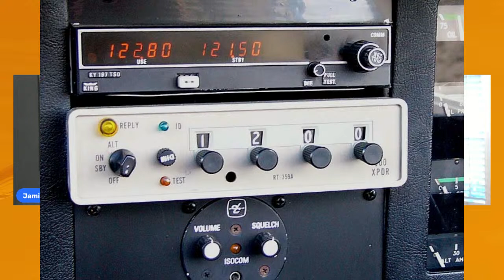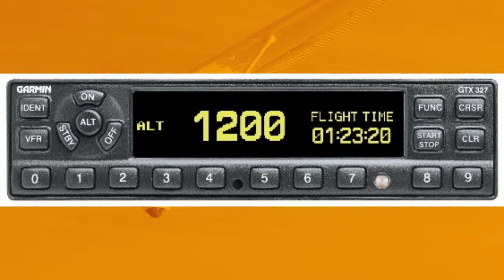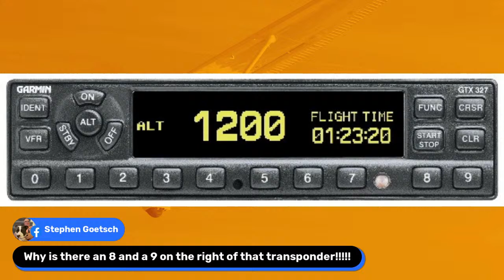Tidbits and Oddities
Join us. It should be fun!